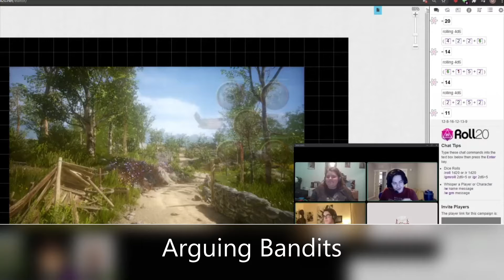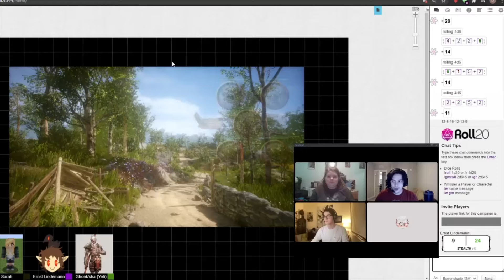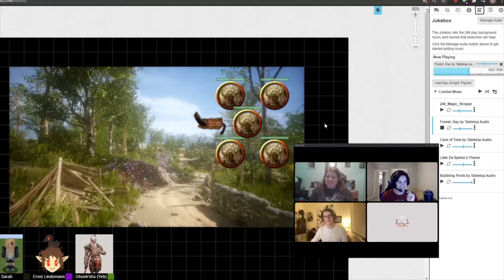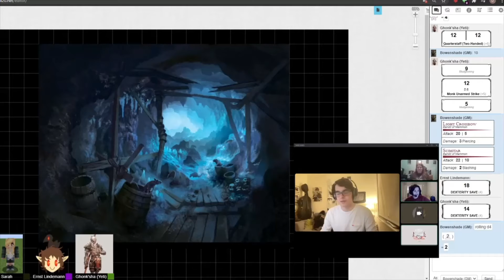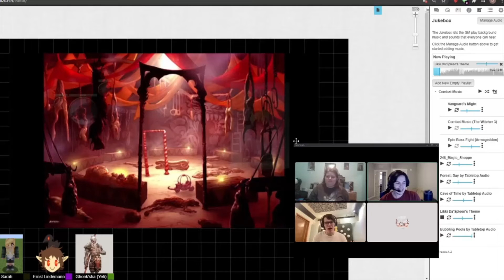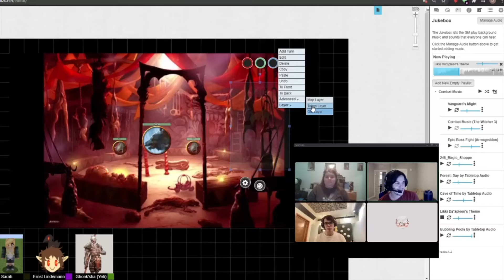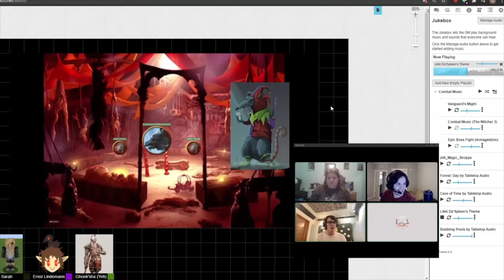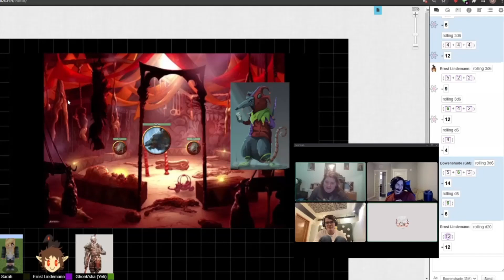High Light Reel: The Golden Rat Chasers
Here's a couple clips from our most recent one shot "The Golden Rat Catchers"
0:00 Intro
0:51 Arguing Bandits
2:16 Distraction for the Ambush
3:37 Critical Spell Fail!
6:14 Consoling an Angry Rat 1
7:38 Consoling an Angry Rat 2
10:11 Likki Da'Spleen's Circus
12:12 A Game of Chance
15:50 Cheat and Win?!